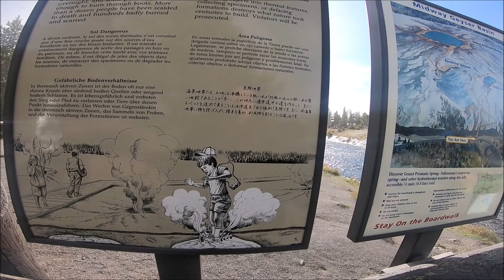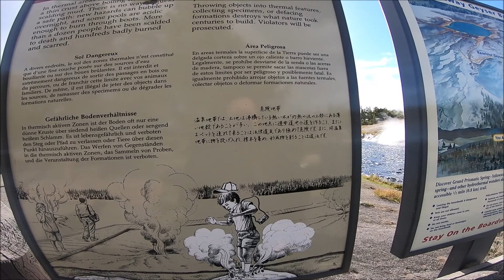アメリカ横断 イエローストーン国立公園のグランド・プリズマティック・スプリング青い温泉☆キャンピングカー旅【20日目】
2019年9月～10月に約三週間かけてキャンピングカーでアメリカを横断した時の記録☆【20日目】

イエローストーン国立公園内にあるいい感じの温泉 グランド・プリズマティック・スプリング へ行った時の様子です(*´ω｀*)♪

アメリカは温泉も迫力満点でした☆

アメリカ横断withキャンピングカーの旅2019の全動画はこちらにまとめてます⇩

アメリカ横断関連動画（この動画とは無関係です）

キャンピングカーレンタルでアメリカ横断達成!!NYからLA!!感動の最終回!!（アメリカ38日目）